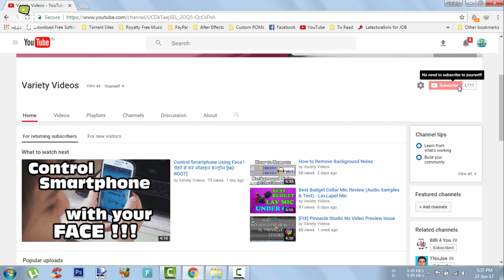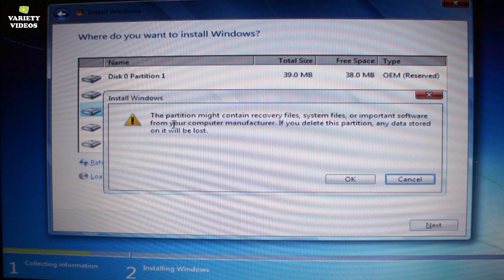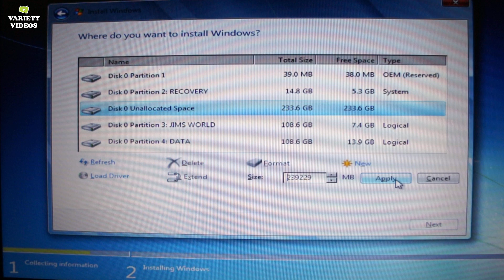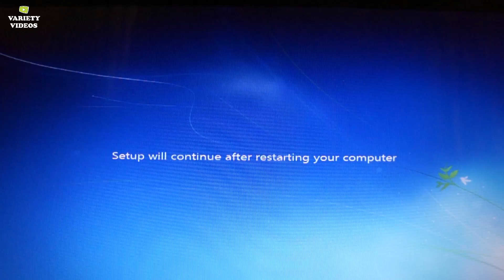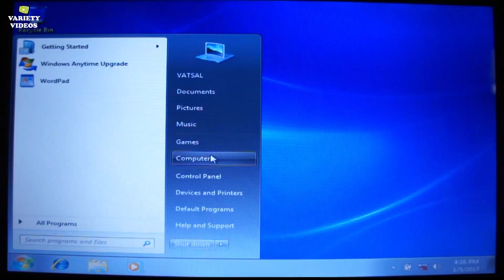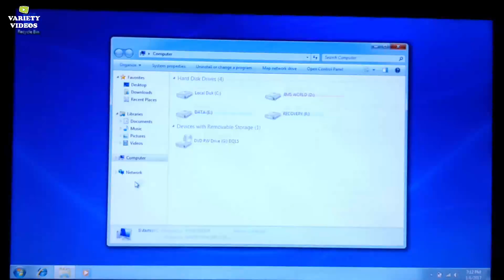How to Install Windows 7 (Properly) - Dell Inspiron N5110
FREE BLUETOOTH EARPODES

Watch this to know How to Properly Format your drive and Install Windows 7 on your System.

*** HOW TO & TECH VIDEOS ***

HOW TO INSTALL STOCK ROM ! - NO TRACE OF ROOTING